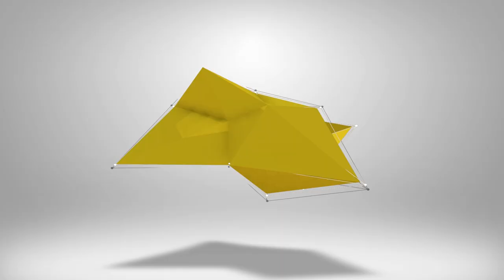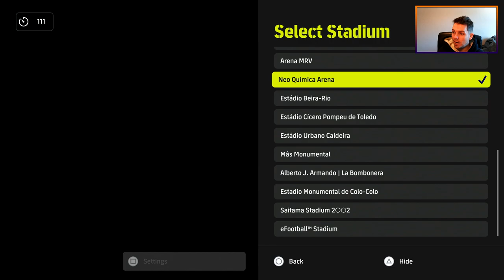eFootball 2023 | SOON, THE NEW SEASON BEGINS - Dream Team Chronicles - EP 67